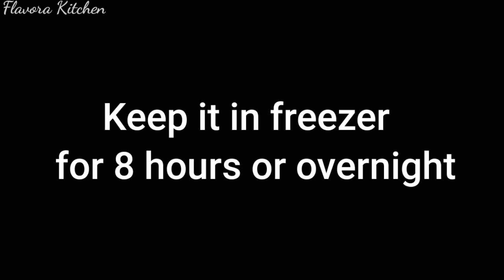Creamy Vanilla Kulfi | Best summer Kulfi Recipe | वैनिला कुल्फी | Homemade Kulfi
INGREDIENTS

Milk- 1/2 litre(2.5 cups)
Homemade Cream(Malai)- 1.5 cup
Vanila essence- 1/2 tsp
Chocolate syrup
Some sprinkles
Some Choco chips

Musician: ASHUTOSH